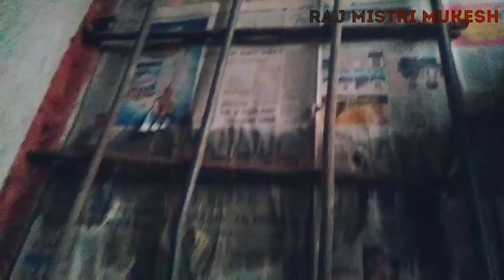Kitchen_रसोई_घर_स्लैप_चिनाई_काम_इस_तरह_से_करे_बनाये Birajlal_Mistri_Ninan Civil_Const_Work_kam